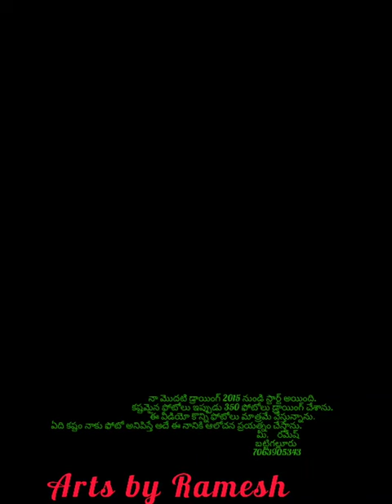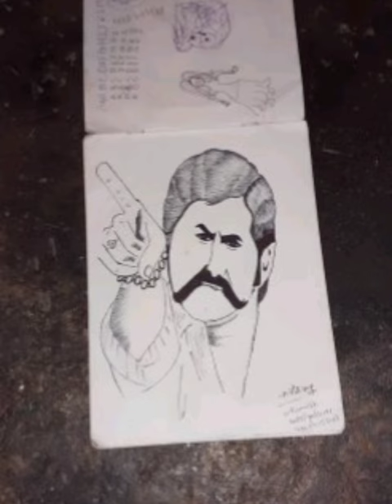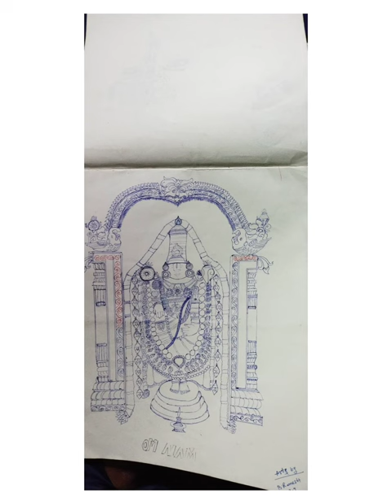arts by B.Ramesh..... junglighat